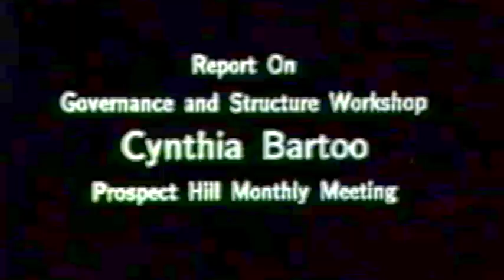Northern Yearly Meeting 1990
A gathering of Quakers documented by my father, Jackson Tiffany.